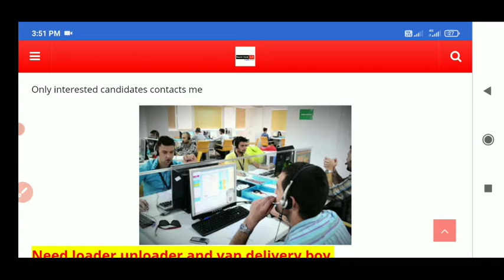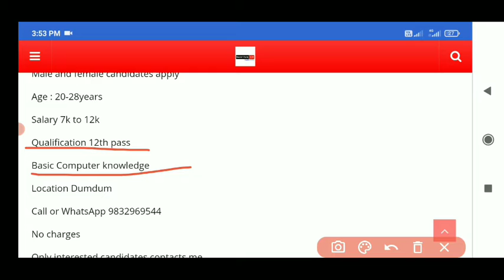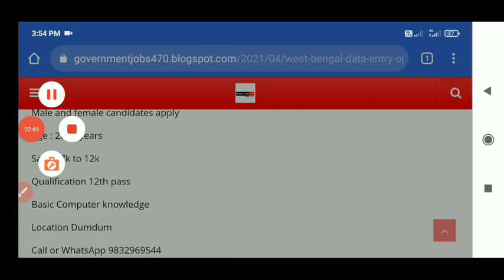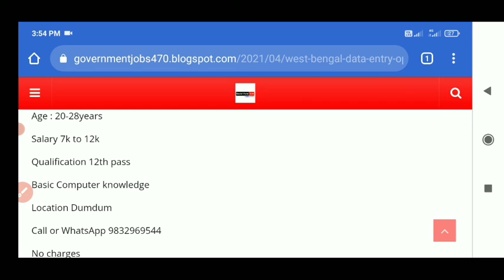data entry job vacancy/hs pass job/job vacancy /current job vacancy/new job vacancy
job
job
job
job
আরো কিছু থানার থাকলে  ফোন করুন নিচে দেওয়া নম্বরে